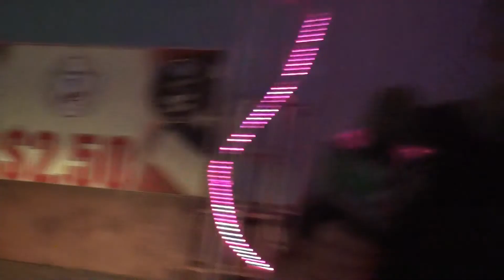DRC Aftermath :: Moler Raceway Park :: 6.21.13 :: Chad Stapleton